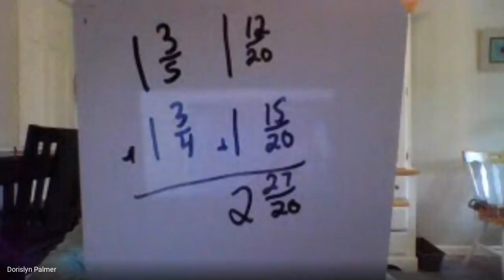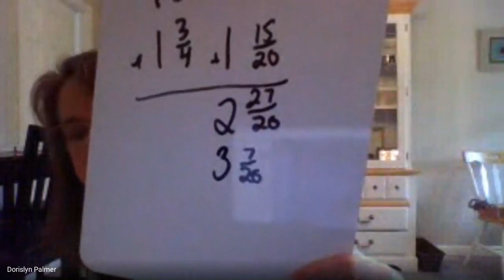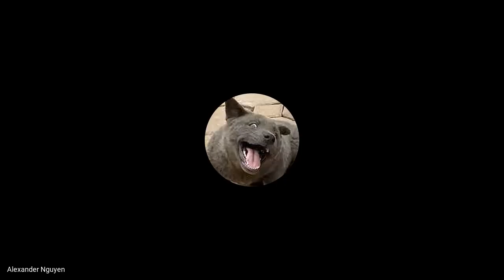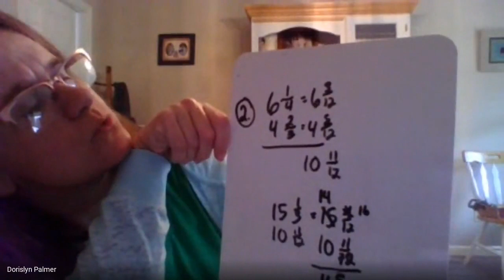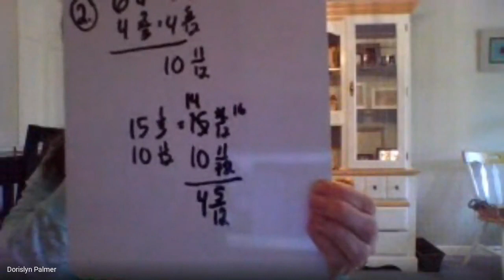Math 5 4 3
Beginning of Chapter Review